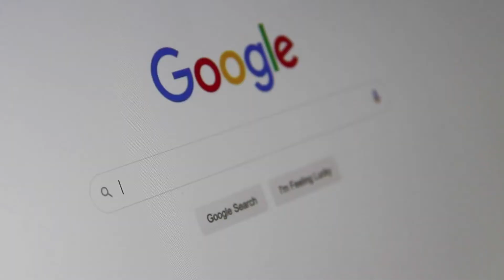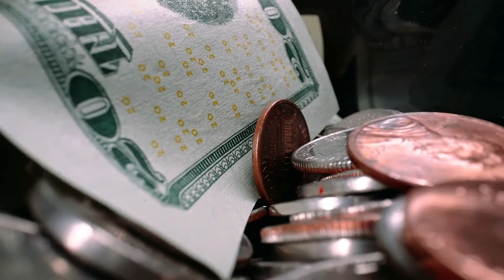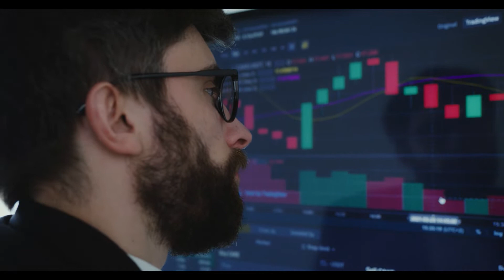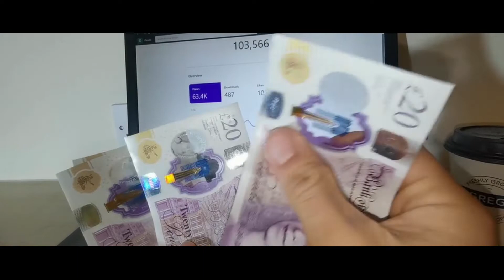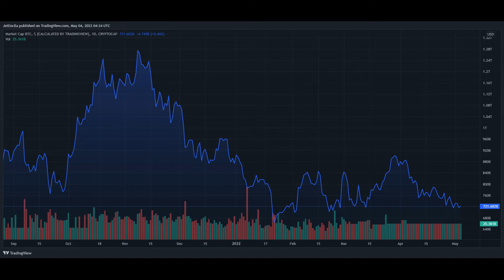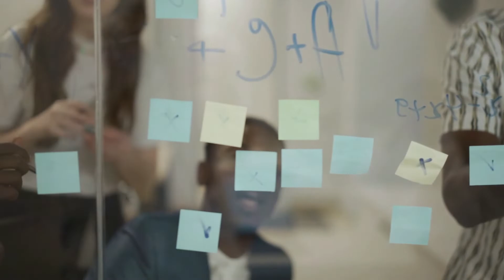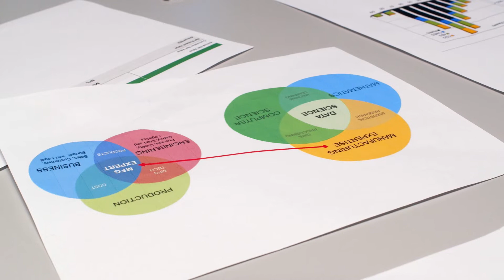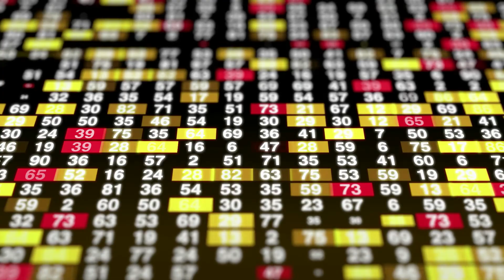Bitcoin Seen Dropping To $32K – But Not This Month – As Analyst Sees It Hitting $48K#bitcoin#ETH#BTC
Bitcoin Seen Dropping To $32K – But Not This Month – As Analyst Sees It Hitting $48K
The price of Bitcoin has failed to break through the $40,000 barrier, indicating that confidence in the cryptocurrency market remains sluggish.

BTC has been declining for more than a month. If it falls below $38K, it could fall all the way to $32K. While the crypto market is now bearish, another crash is improbable, at least until the FOMC meeting concludes.

Traders’ enthusiasm in the cryptocurrency market continues to erode as a result of the market’s prolonged fall and geopolitical uncertainty. Veteran trader Peter Brandt anticipates a test of the Bitcoin price below $32,000.

Suggested Reading | Will Bitcoin Shoot Over $40,000 — Or Drop To $35,000?

Brandt stated in a tweet that Bitcoin has completed a bearish course, plunging below the $38K level in the last 24 hours. He anticipates a $32,000 test in the near future. However, his estimate of $28,000 is more concerning for Bitcoin.

Additionally, on-chain data does not bode well for bitcoin, as profit transactions have surged. This indicates that profit booking may be occurring at higher levels.

Analysts Remain Upbeat On Bitcoin, Despite Jitters
Despite persistent concerns about the cryptocurrency market’s significant correlation with equities, analysts remain bullish on crypto.

According to market expert and Placeholder VC partner Chris Burniske, Bitcoin and Ethereum have dominated the stock market for years and will continue to do so.

Burniske said in a tweet that the cryptocurrency market had “held up quite well” in comparison to high-growth stocks. While BTC and ETH have lost roughly 40% from their all-time highs, several high-growth stocks have fallen between 60% and 80%.

BTC total market cap at $731.78 billion on the daily chart | Source: TradingView.com
According to on-chain data from analytics platform Santiment, traders’ confidence in BTC reclaiming its $40k level appears to be ebbing. The BTC and ETH Ratio of Profit/Loss Transactions data suggests a staggering 12.5 to 1 ratio of profit transactions to loss transactions.

Thus, the likelihood of BTC sliding below $32K appears to be high as trust continues to dwindle and whale purchases stay low.

Suggested Reading | Bitcoin Briefly Tops $40,000 As More Countries Adopt Crypto

BTC At $48K This May
Meanwhile, while no asset’s future performance can be predicted, Alex Kuptsikevich, senior market analyst at FxPro, forecasts Bitcoin will trade between $32,000 and $48,000 by the end of this month.

“May is regarded a relative success for BTC in terms of seasonality. Bitcoin has concluded the month up seven times and down four times during the last 11 years,” Kuptsikevich .

Kuptsikevich stated that he made this projection based on the cryptocurrency’s average gain of 27% and average loss of 16% in May, for a total gain of roughly 11%.

As of Tuesday evening, Bitcoin was trading at approximately $38,528 per coin, CoinGecko data show.